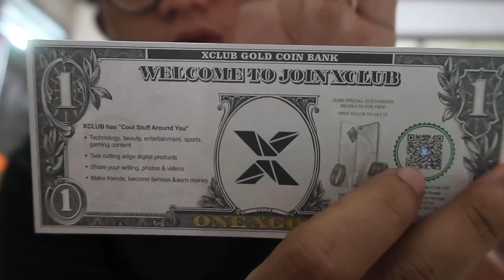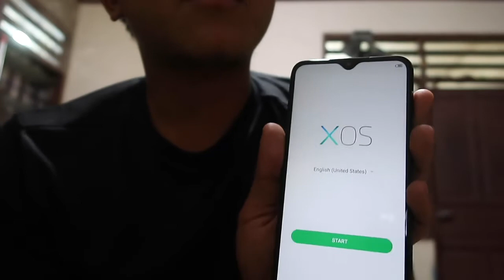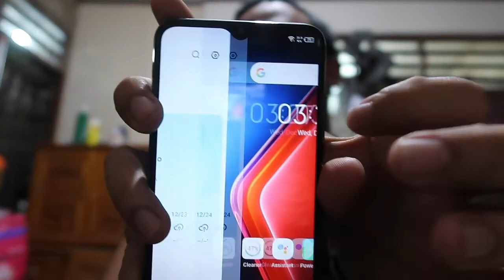BORBAR: UNBOXING HP BUAT OJOL/GRAB/GOJEK/MAXIM/DLL|| INFINIX HOT 11 PLAY TERBARU 2021